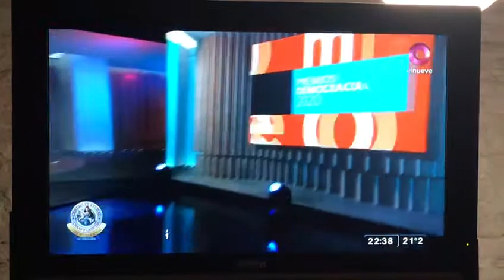Norman Briski y su coherencia de siempre al hablar de la "democracia"